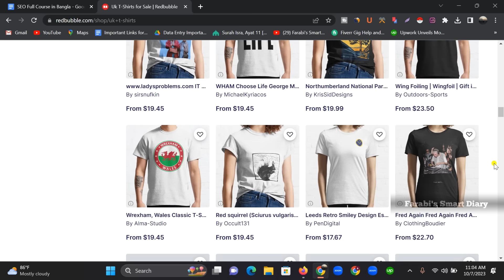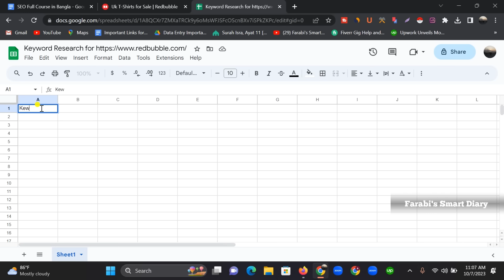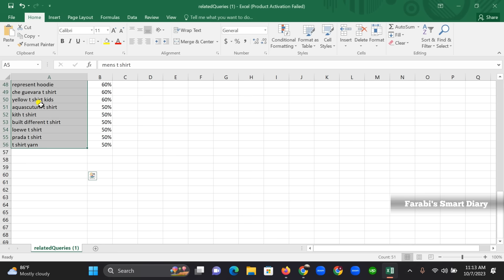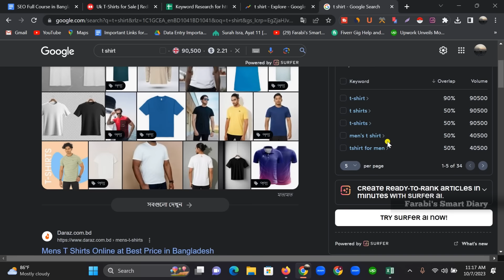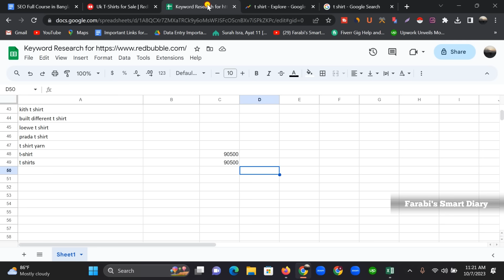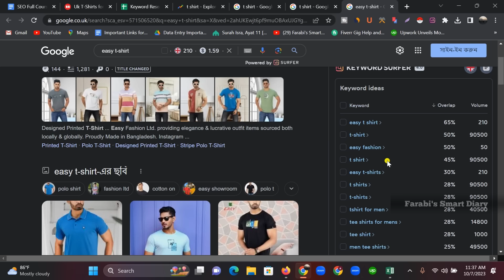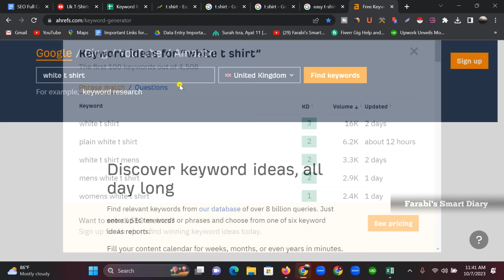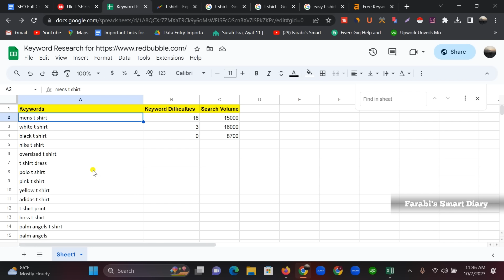SEO Full Course 2023 Bangla | Class-3